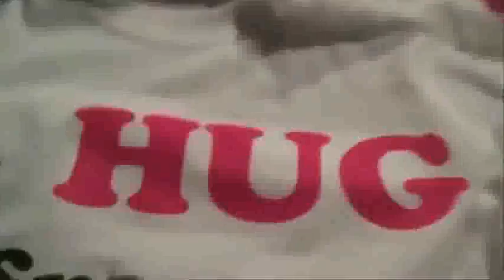A Hug From Taylor Swift - Challenge 1# !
Thank you so much for the views! x